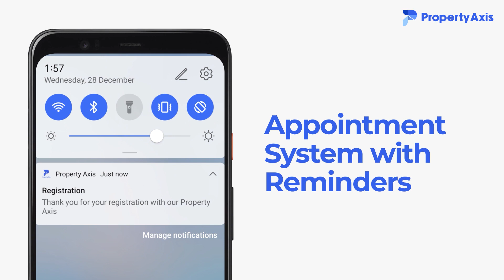Property Axis - Video for user